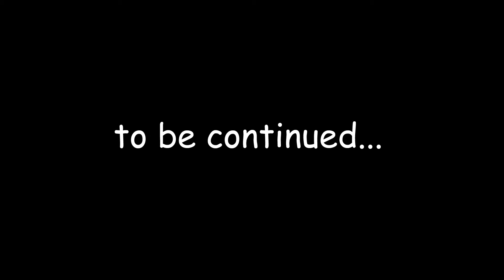Super Mario 3D World | World 1 Gameplay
Super Mario 3D World complete gameplay movie:
Today's episode: World 1 gameplay